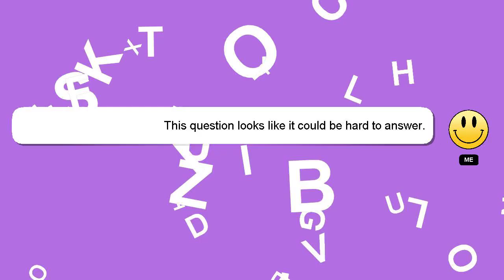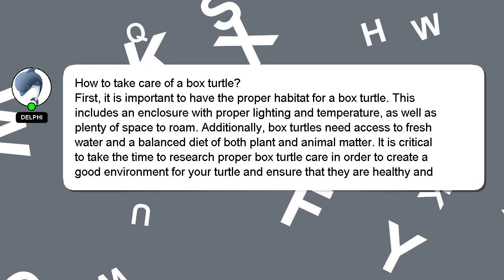How to take care of a box turtle?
An introduction to myself in a few words, Hey, I'm known as Delphi. I am here to aid you in getting answers to your questions. - How to take care of a box turtle?

I am available to answer your more detailed queries via comments or chat. I will 'heart' your answer as a sign of appreciation.

*2 What we are experimenting :*